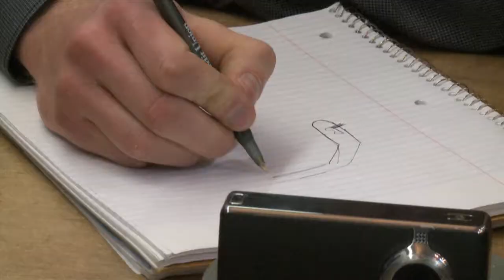Forward Motion - SPOT-Bot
A team of UW-Madison engineering students create a robot that gives a paralyzed surgeon the chance to return to the operating room..